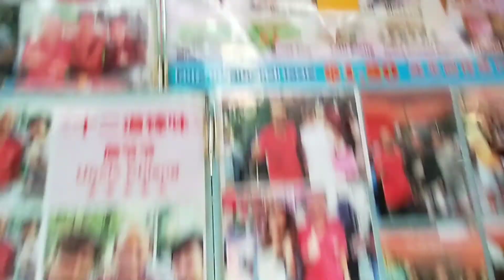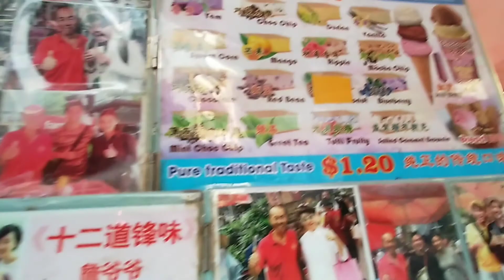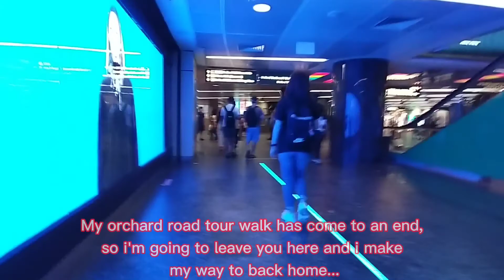Orchard Road Singapore Walking Tour|NheJeanly Vlogs